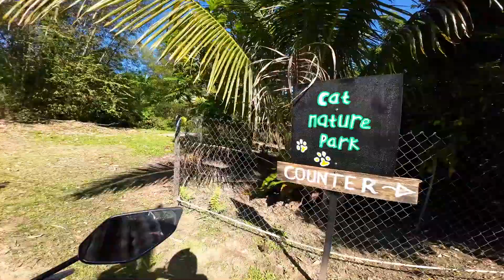EP787 Ride Hampir Kemalangan